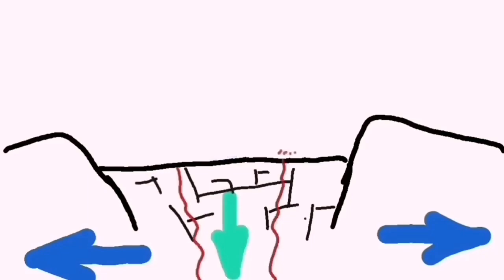New Blue Lagoon Access Road Upset Grindavík Companies, Iceland Svartsengi Fissure Volcano Eruption